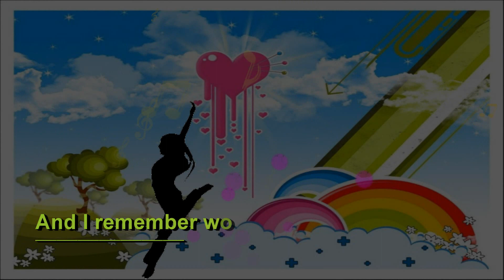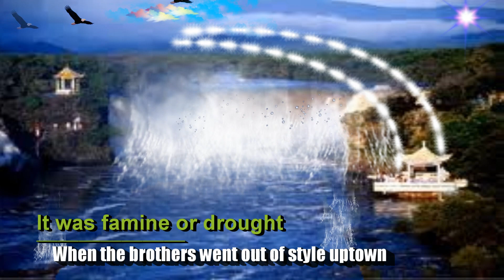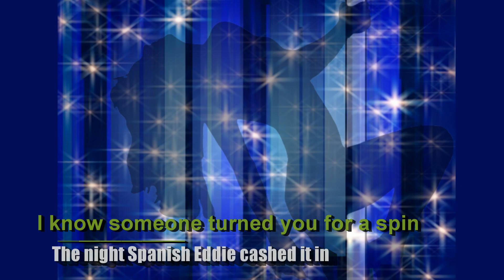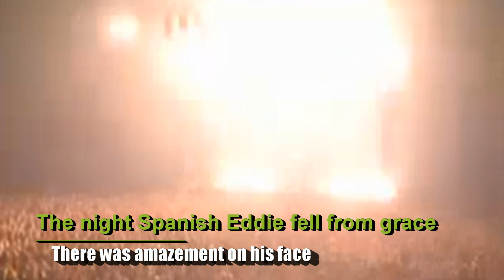Spanish Eddie - Laura Branigan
Spanish Eddie - Laura Branigan Lyrics
"Spanish Eddie" was the lead single from Laura Branigan's fourth album, Hold Me. The single was produced by Jack White and arranged by Harold Faltermeyer. A moody black-and-white photo appeared on the picture sleeve and the single was promoted by a music video. Released in July 1985, the record became Branigan's sixth Top 40 hit in the U.S. in two and a half years, peaking at #40 on the Billboard Hot 100 and #37 on the Cash Box singles chart. A 12" dance version featuring an extended remix of the Branigan-penned B-side, "Tenderness", as well, gave her highest U.S. peak for the song, at #26. The Billboard Adult Contemporary chart peak for "Spanish Eddie" was #29.
Branigan's single fared better overseas. "Spanish Eddie" achieved Top Ten status in South Africa (#6) and Austria (#8), and was a sizable hit in Sweden (#11) while hitting the Top 40 in Australia (#24), Canada (#34) and Germany (#36). The song also charted in France (#73) and the UK (#87).
"Spanish Eddie" was also recorded by Tony Christie and rendered in German as "Die Nacht als der Himmel Feuer fing" by Wencke Myhre.